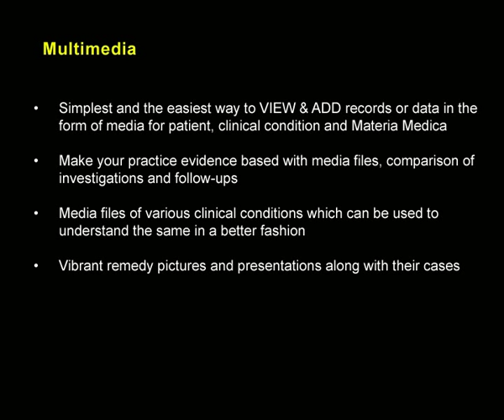Homeopathic software | Hompath WildFire - Review by Dr. Francisco Fernandes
Dr. FRANCISCO FERNANDES, Head of Dept. of Organon of Medicine & Hom. Philosophy, Shri Kamaxidevi Homoeopathic Medical College and Hospital, Goa, praises Dr. Jawahar Shah for his pioneering work, Hompath, in the field of homoeopathic software in India.